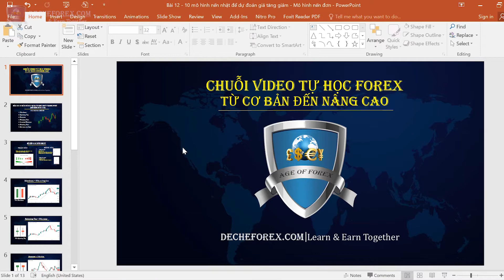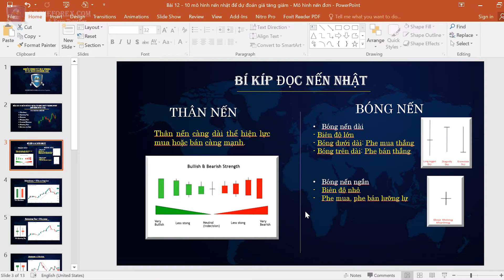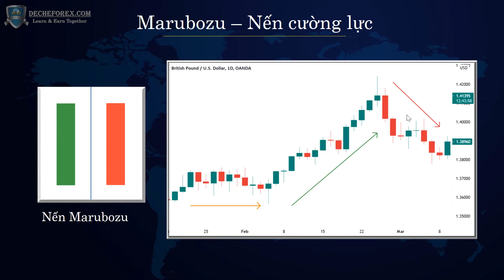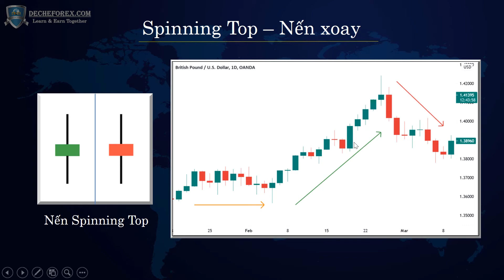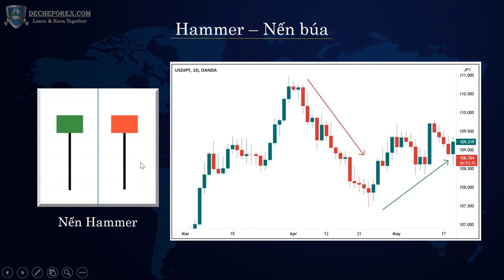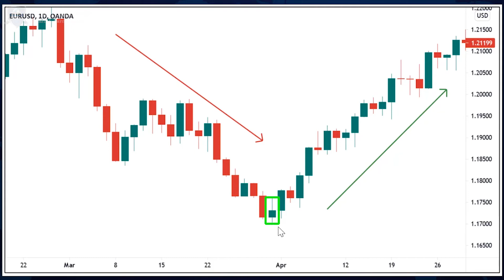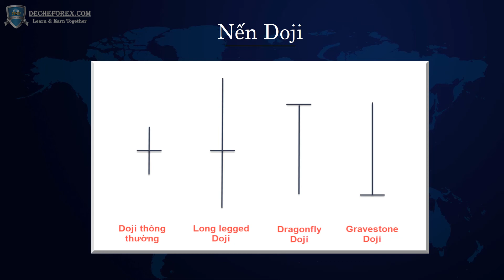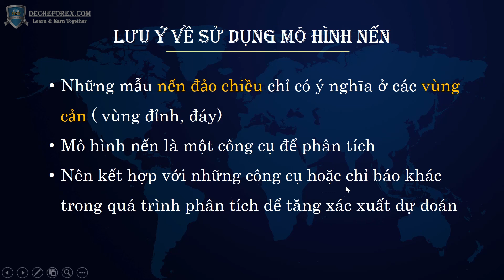✅ Bài 12: Mô Hình Nến Nhật | 10 mẫu nến cần phải biến trong PTKT| Mô hình nến đơn | Đế Chế Forex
Trong video này Đế Chế Forex giúp các bạn hiểu về 10 mẫu nến nhật đảo chiều cơ bản rất quan trọng trong phân tích kỹ thuật và những lưu ý khi các bạn áp dụng những kiến thức của mô hình nến nhật vào PTKT để có thể giao dịch hiệu quả.
📌 Khóa học Trading Mastery của The Principles
- Thời gian đăng ký: 15-25/8/2024
- Thời gian học (Dự kiến): từ 28/8/2024 (2 buổi/tuần, 1h30-2h/buổi, hình thức qua zoom)
- Số lượng: 6 người ( chỉ nhận 6 người để đảm bảo trao đổi, tương tác và hỗ trợ tốt cho học viên trong và sau quá trình học)
📌 Channel của The Principles (Tên mới của Đế Chế Forex) trên các nền tảng:
✅ Sàn giao dịch uy tín mà The Principles đang giao dịch:
The Principles là đối tác chiến lược của Tickmill tại Việt Nam. Đăng ký tài khoản theo Link của The Principles sẽ nhận được những ưu đãi đặc biệt từ Tickmill và được hỗ trợ trực tiếp từ Team The Principles. (Lưu ý: sử dụng MT5 để được giảm phí giao dịch)
👉 Sàn giao dịch Crypto uy tín:
00:00 Giới thiệu tổng quan về 10 mẫu nến nhật đảo chiều cơ bản trong PTKT
04:56 Cách đọc nến nhật hiệu quả
06:50 Mô hình nến Marubozu
08:44 Mô hình nến Spinning Top - Nến Xoay
11:47 Mô hình nến Hammer - Nến Búa
14:42 Mô hình nến Hanging Man - Nến Người Treo Cổ
17:07 Mô hình nến Inverted Hammer - Nến Búa Ngược
19:04 Mô hình nến Shooting Start - Nến Sao Băng
19:46 Mô hình nến Doji - Long legged Doji - Dragonfly  Doji - Gravestone Doji
24:34 Những lưu ý quan trọng khi sử dụng mô hình nến